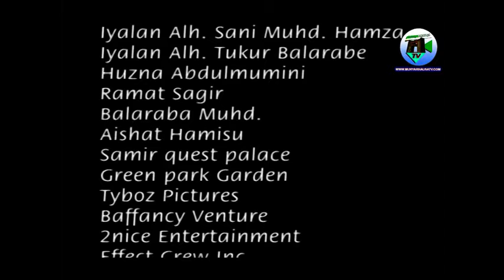MASALAHA 5&6 Hausa film